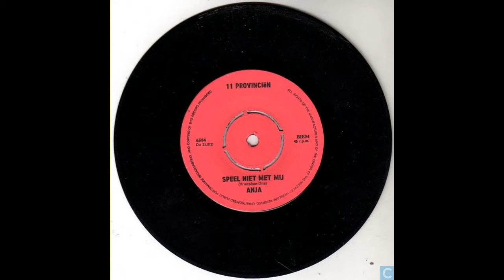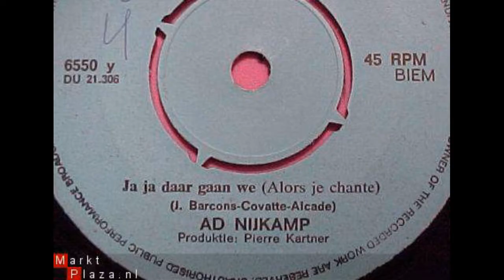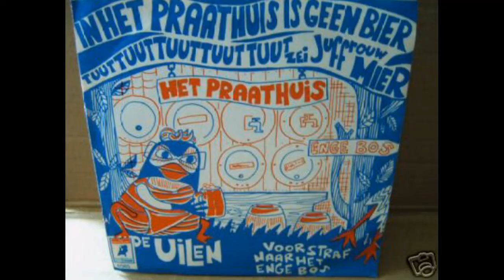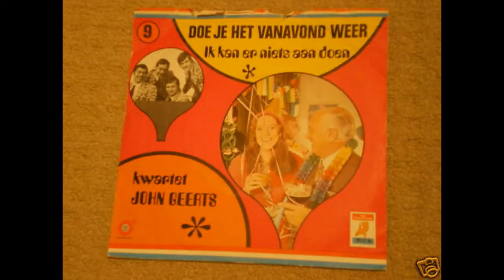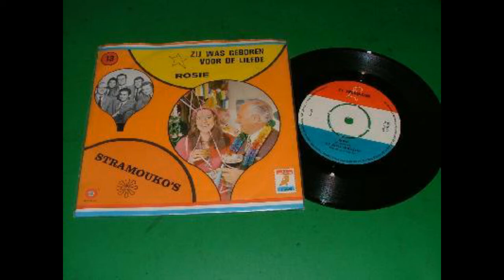Dureco singels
Een bloemlezing uit ooit door Dureco uitgebrachte singels. Laat je twintig minuten verbazen, voor sommigen van u een feest van herkenning.